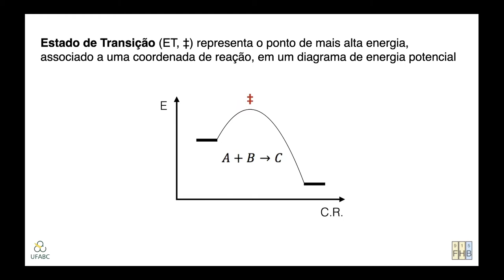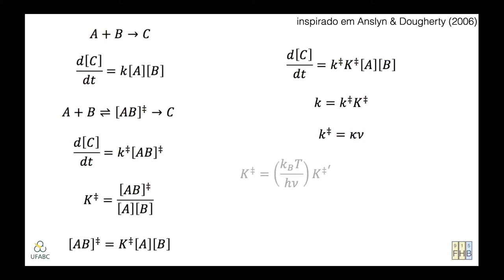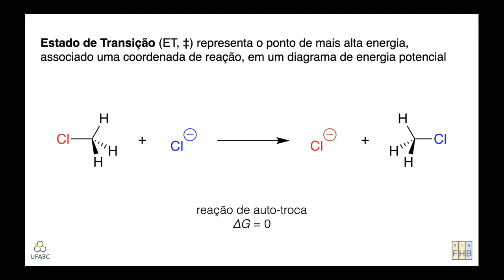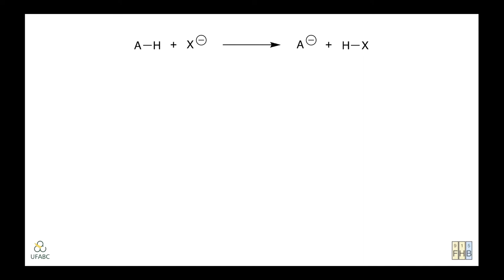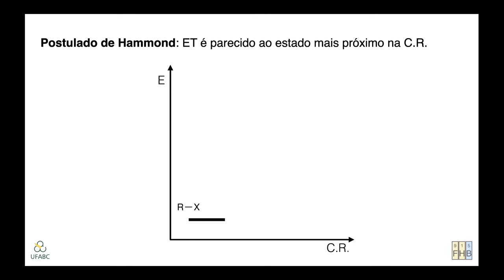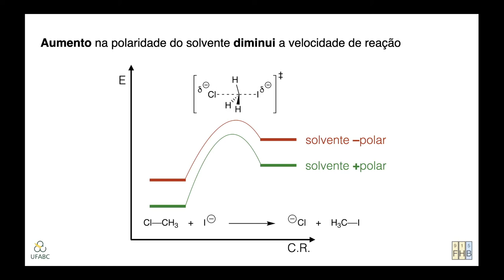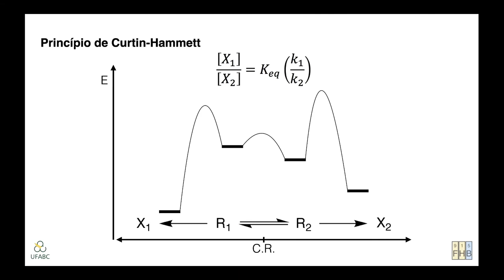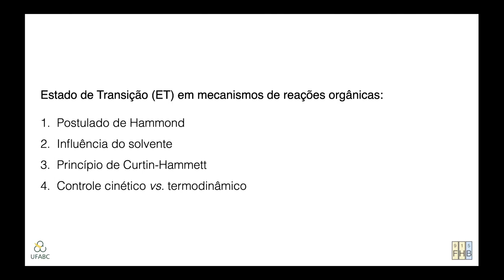Teoria do Estado de Transição //// Mecanismos de Reações Orgânicas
Neste vídeo, veremos como a Teoria do Estado de Transição pode ser aplicada no contexto de mecanismos de reações orgânicas, e como esta está relacionada ao Princípio da Reversibilidade Microscópica, ao Postulado de Hammond, a efeitos de solvatação, ao Princípio de Curtin-Hammett, e ao controle cinético e termodinâmico de transformações químicas.